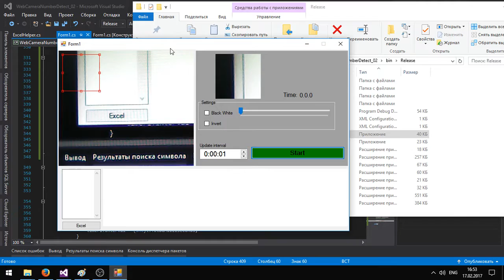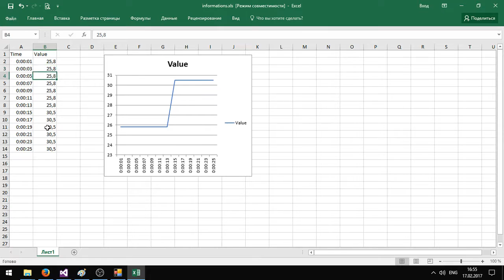Web camera number detect